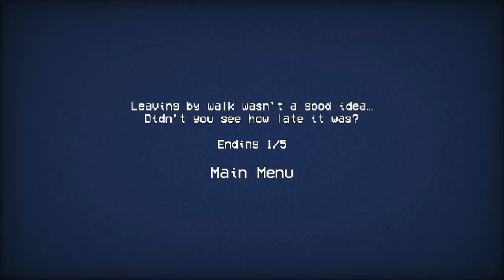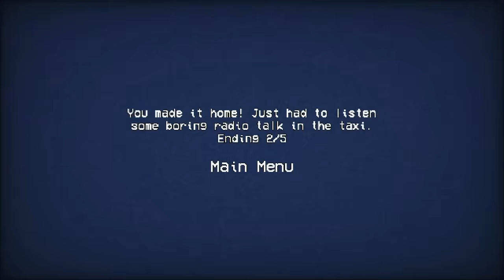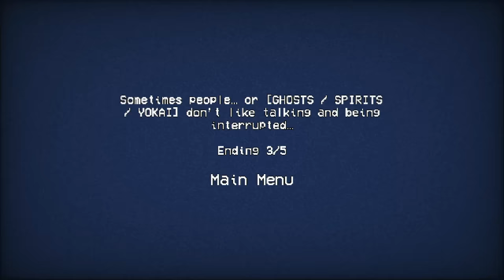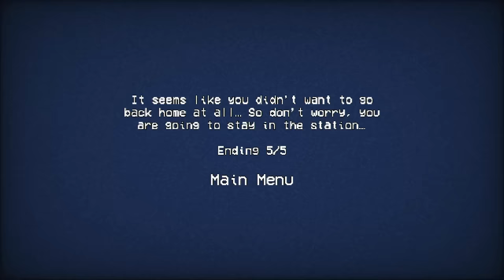Take The Train At Night & A Schoolgirl Sucks Your Blood - Eki The Station ALL ENDINGS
Eki - The Station is a horror game where you just want to get back home.